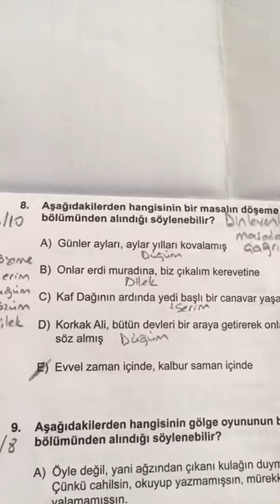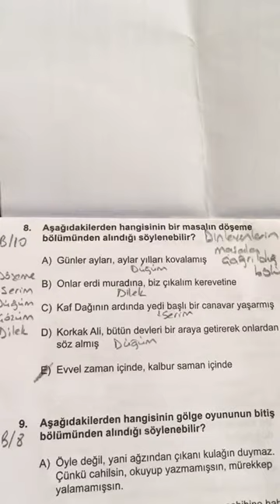SAFİR AYT CUMA EDEBİYAT